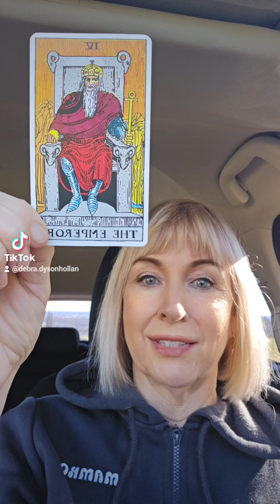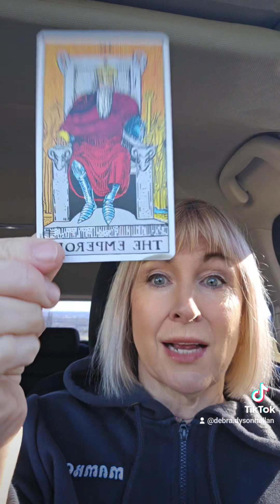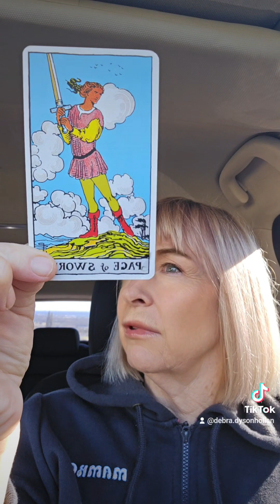jacaranda Insights 🔶️ 🔱 Mon 17/6 Great idea 💡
You may be very excited by your idea, but maybe it's not well received by others? It could be so great it gets stolen